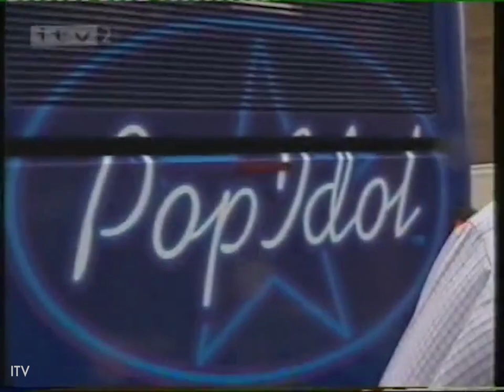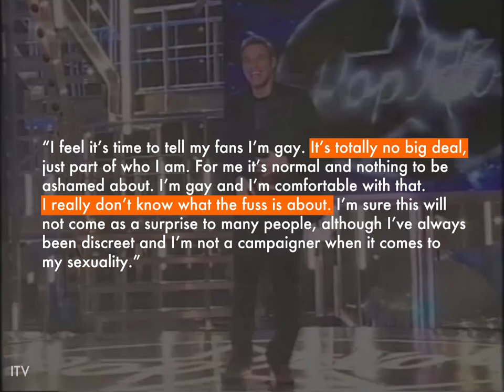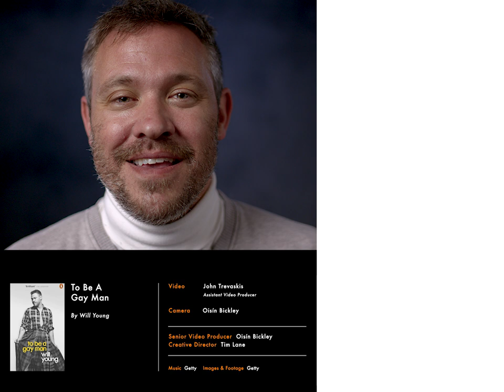Coming out publicly after winning Pop Idol | Will Young's Backstory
Will Young recalls his decision to publicly announce his sexuality after winning Pop Idol. His honest, emotional retelling breaks down the reality of being publicly gay in 2002.

In To Be a Gay Man, Will Young speaks out about gay shame, revealing the impact it had on his own life, how he learned to deal with it, and how he can now truthfully say he is gay and happy.

We know Will as a multi-platinum recording artist, Olivier-nominee, and the first winner of the Idol franchise. But his story began long before his first audition. Looking back on a world where growing up being called gay was the ultimate insult and coming out after a lifetime of hiding his sexuality, Will explores the long-lasting impact repressing his true self has had.

As Will’s own story demonstrates, internalised shame in childhood increases the risk of developing low self-worth, and even self-disgust, leading to destructive behaviours in adult life.

Will revisits the darkest extremes he has been to, sharing his vulnerabilities, his regrets, tracing his own navigation through it all and showing the way for others who might have felt alone in the same experience.

Here you will find a friend, champion and mentor, breaking taboos with frank honesty, and offering invaluable practical advice on overcoming the difficult issues too often faced within the LGBTQ+ community.